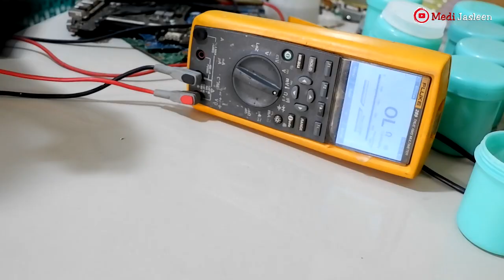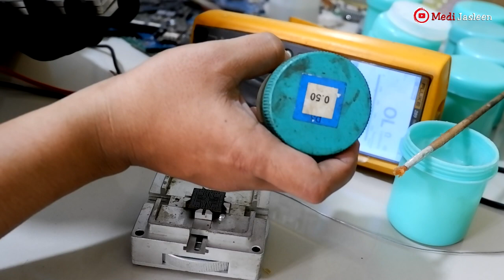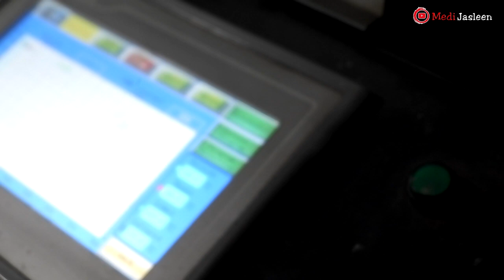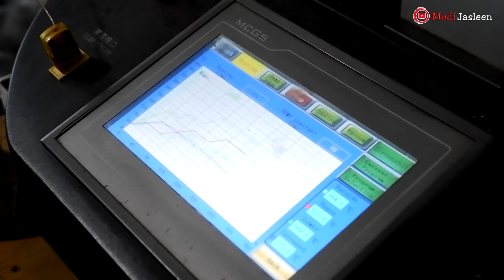Review FLUX - No Merk !!! TAPI JOSS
SUBSRIBE ITU GRATISSS GRATISSS ...